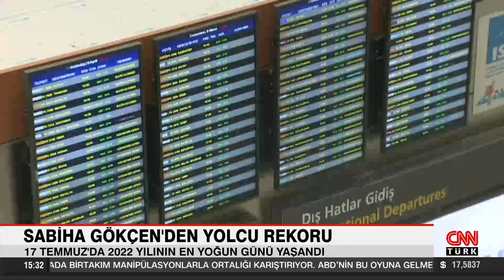Sabiha Gökçen'den yolcu rekoru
İstanbul Sabiha Gökçen Havalimanı salgın sonrasında gerçekleşen uçuş ve yolcu sayısıyla yeni bir rekora daha imza attı. Yaz sezonu ve bayram tatili yoğunluğunun birleştiği 17 Temmuz Pazar günü, 582 sefer ve toplamda 101.804 yolcu sayısı ile 2022’nin en yoğun gününü yaşandı. İstanbul Sabiha Gökçen Havalimanı, yolcu yoğunluğu bakımından 2022’nin rekorunu kırdı.

İSG CEO’su Berk Albayrak “Bayram dönüşü yolcu ve uçuş rakamlarında yeni bir rekora daha imza attık. Misafirlerimize mükemmel bir havalimanı deneyimi sunmak için gece gündüz çalışıyoruz.” dedi.